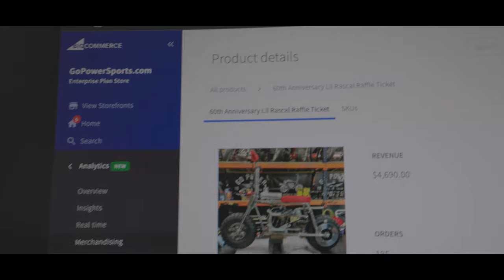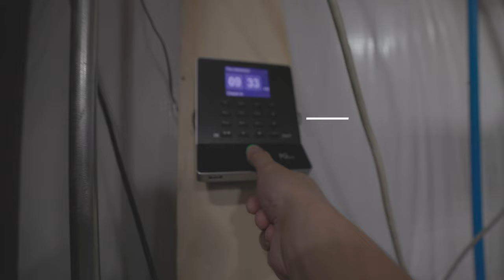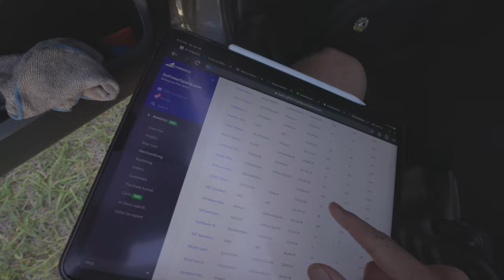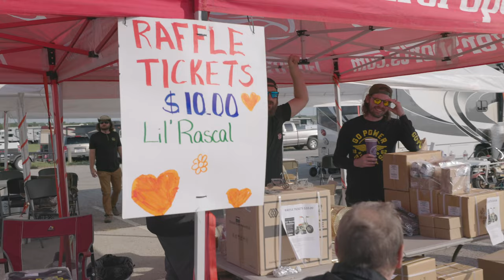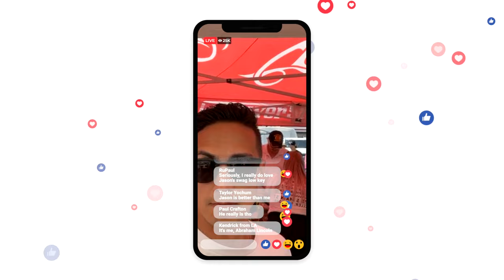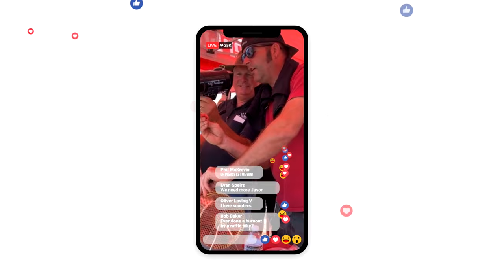60th Anniversary Chrome Lil' Rascal Raffle Winner #1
Congratulations on our winner of the 1st Chrome Lil Rascal Raffle and thank you to everyone that helped us reach our goal of raising over $10,000 for Teen Life.  This is 1 of 10 Chrome Minibike Raffles that will be taking place in 2022.  Be sure to get your tickets for a chance to win your very own.